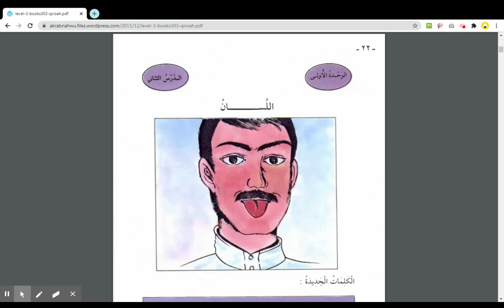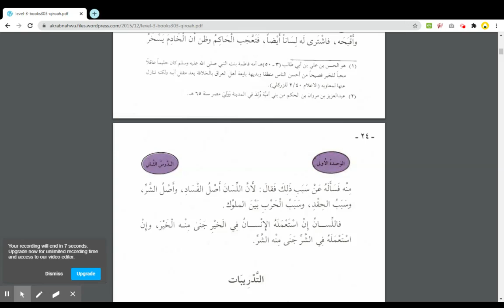Silsilah talim mustawa 3 - Qira'ah 2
Buku-buku silsilah talim dari mustawa 1 - 4 bisa dicari di internet atau di dapat disini: